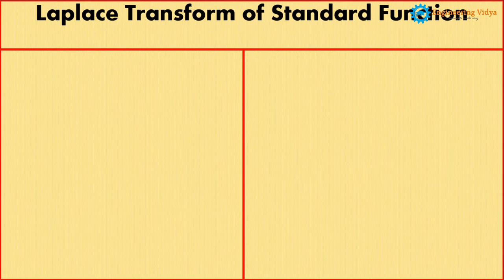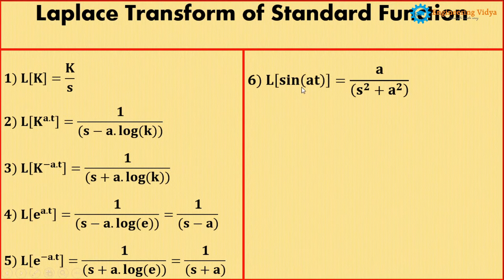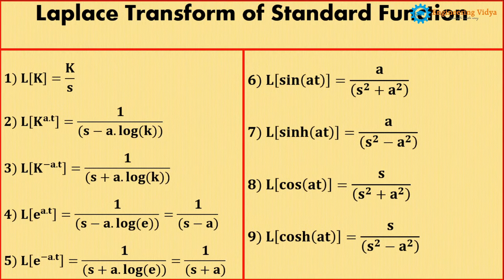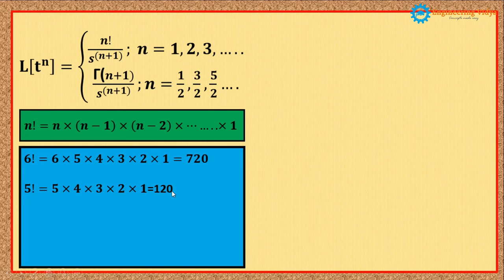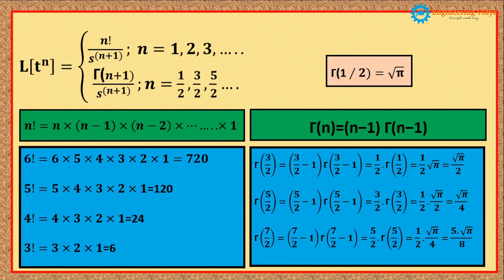3. Laplace transform of standard Function. (Formula of LT)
Laplace transform of standard Function.

In this course, You will be Going to learn.
1) Laplace Transform. (Method to solve all types of Problem)
2) Inverse Laplace transform. (All types of problems are covered)
3) Application of Laplace Transform. (Differential Equation, Special function)

In Laplace Transform (LT) we have Covered:
Laplace transform of basic Function/Standard function., LT of Advance Function,, Linearity Property, Scaling property, First Shifting Property, Second Shifting Property, Effect of Multiply by t, Effect of Division by t, LT of Derivatives, LT of Integrals, Integrals evaluation using LT, LT of Special function like. Error function, square root of trigonometry function.

In Inverse Laplace Transform (ILT) we have covered:
ILT of Basic Function, ILT using First Shifting Property, ILT using Partial fraction, ILT using Convulsion Method, ILT of Logarithmic function, ILT of Tan inverse function, ILT of Cot inverse function, L^(-1) [e^(-as).F(s)]

In Application of Laplace transform we have covered:
The solution of Differential Equation using LT, LT of Periodic Function, LT of Heaviside-Unit step function, LT of Dirac Delta function, etc.